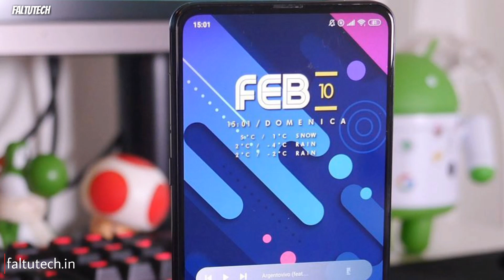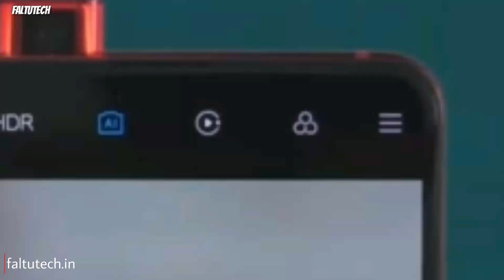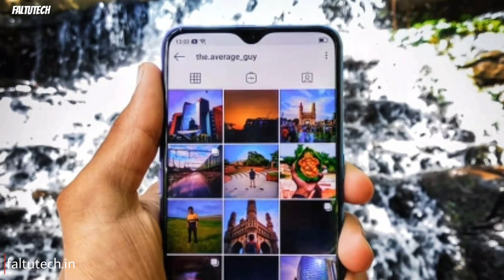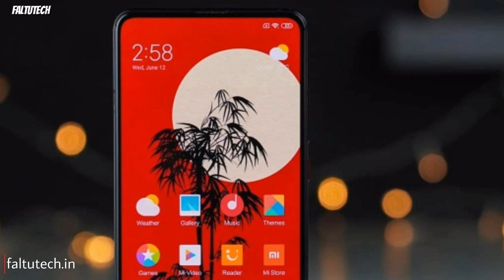Realme U2 - SD730G soC,Quad camera, Pop-up selfie,price, Launch date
---Dosto aaj ki iss video Mai hum log baat karegee Realme U2 smartphone ki dosto ye smartphone bhout jld India ki market Mai launch Kiya jayega dosto Realme U2 smartphone pr Popup selfie camera or Snapdragon 730G soc milega or Quad camera vahi ye smartphone 16k Mai launch ho skta hai..

Quaries solved
Realme U2
Realme U2 launch date in India
Realme U2 pop-up Selfie
Realme U2 kab launch hoga
Realme U2 price in India
Realme U2 full specifications
Realme U2 camera
Realme U2 performance

(Faltutech)
Ankur Rathi

[ MUSIC ]